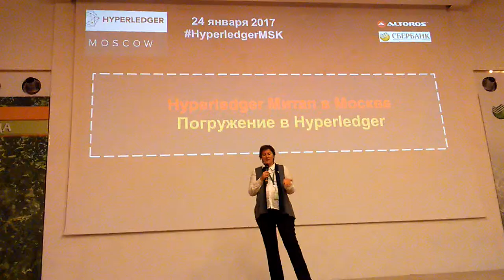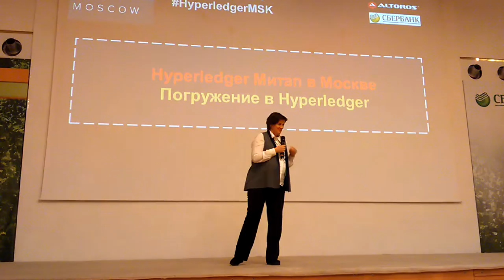Сбербанк: Погружение в проект Hyperledger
Митап: "Погружение в проект Hyperledger"